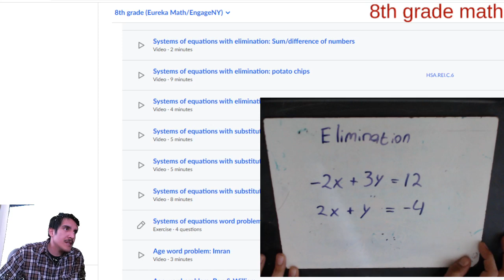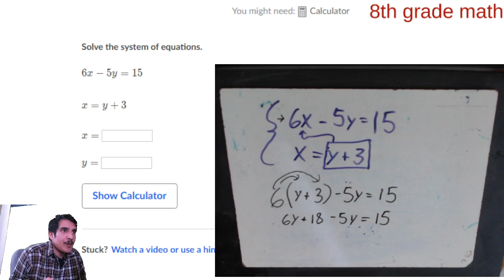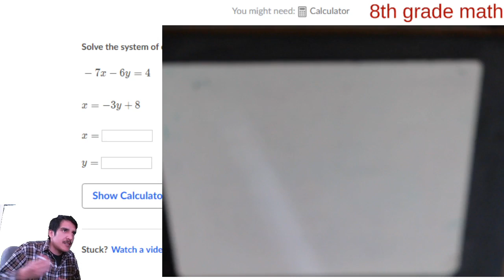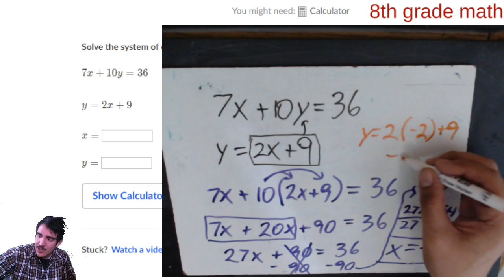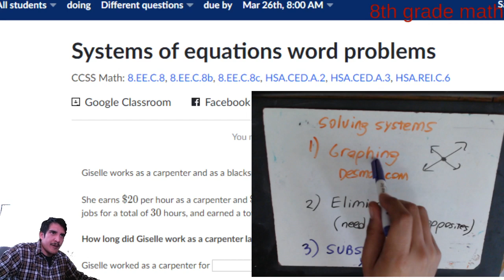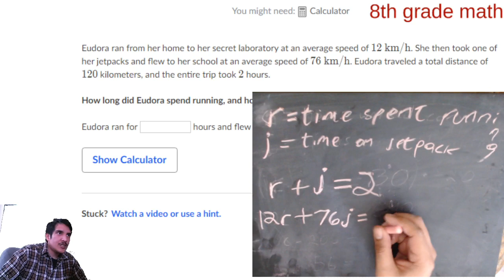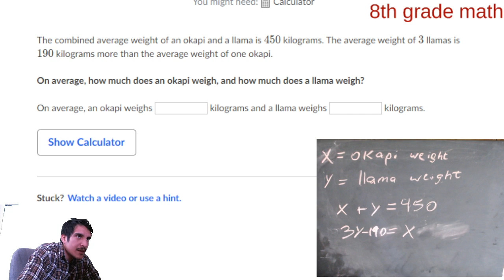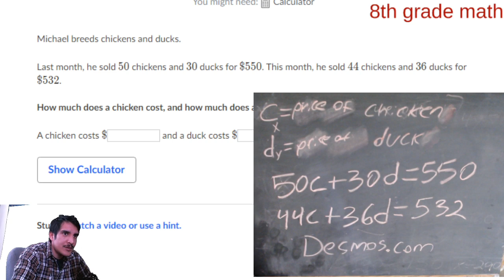Solving Systems of Equations with Substitution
After today's math lesson, students will know how to use the method of substitution to find the solution of a system of equations.